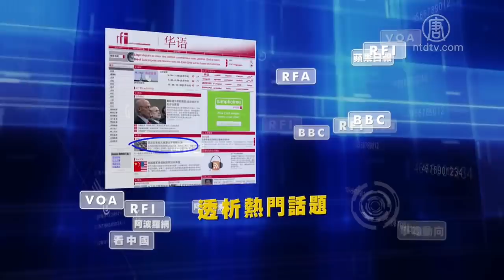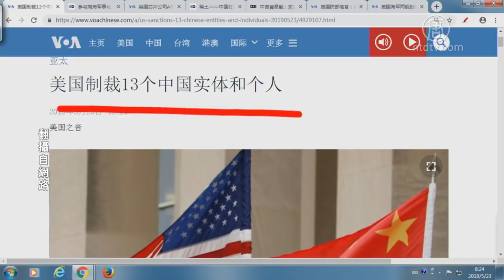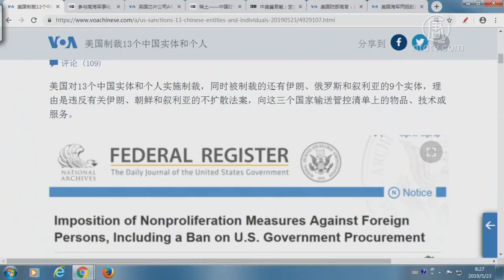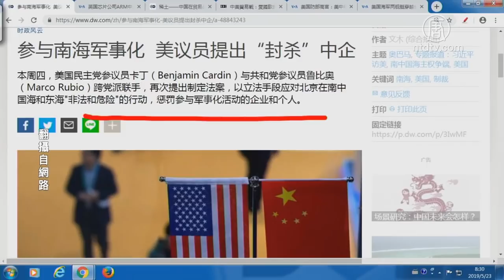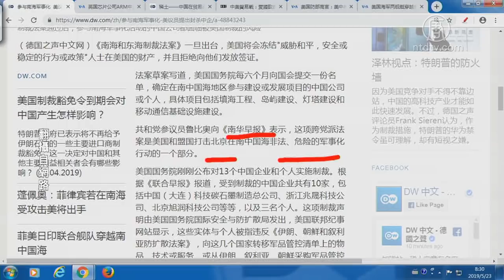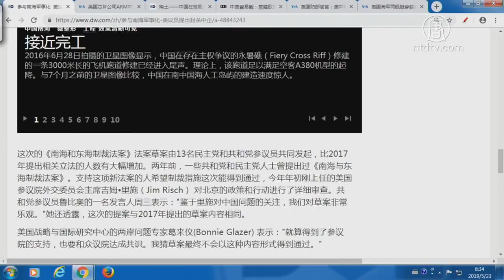【今日点击】美国制裁13个中国实体和个人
美国制裁13个中国实体和个人; 参与南海军事化 美议员提出“封杀”中企